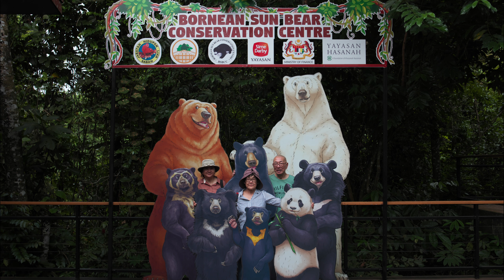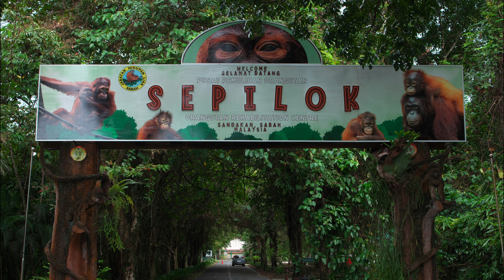Sepilok, Sandakan, Sabah 2023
The Sepilok Orangutan Rehabilitation Centre (SOURC) was established in 1964 to rehabilitate orphaned orangutans.
The Sun Bear Conservation Centre opened in 2014 and aims to provide care and rehabilitation to the rescued sun bears while increasing public awareness about this species. To date, there are about 43 rescued ex-captive sun bears residing at the centre with continuous efforts to set them back in the wild when they are ready.
The Puu Jih Shih Temple interior has a combination of red, gold and blue colours with different forms of gilt Buddhas, illuminated statues and pillars interwoven with writhing dragons.
The sea food at Sim Sim is fresh and amazing, well worth a visit.